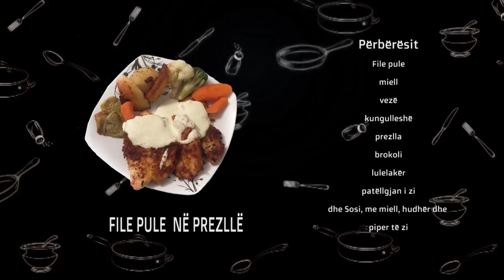Kuzhina Jonë - File Pule në Prezllë (Artir Gjikokaj)